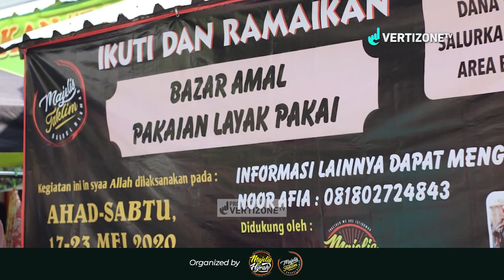Bazar Baju Layak Pakai Darul Hikmah Magelang